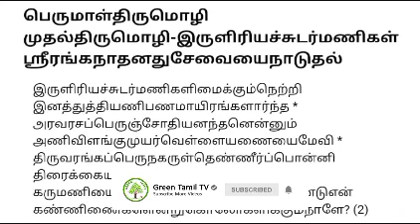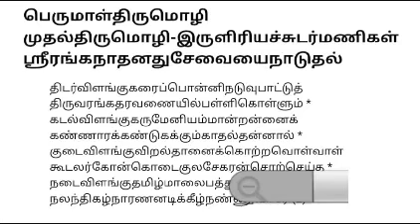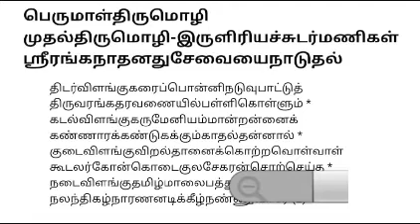நாலாயிர திவ்யப்பிரபந்தம் - பெருமாள் திருமொழி - பகுதி 1 - இருளிரியச் சுடர்மணிகள் - அரங்கனின் சேவை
குலசேகர ஆழ்வார் அருளிய#பெருமாள்திருமொழிபிரபந்தம் குலசேகர ஆழ்வாரின் வாழ்க்கை வரலாறு.